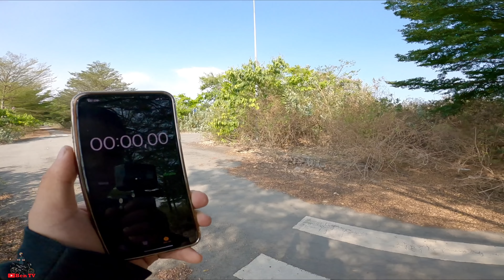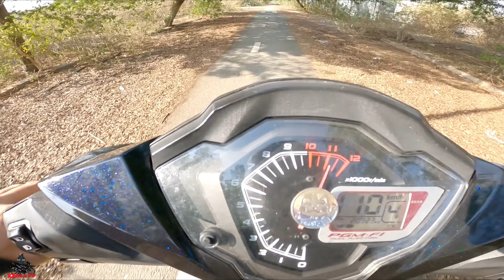" Nín Thở " Lần Đầu Cầm Winner 62 " Đề Ba " Đứng Bánh Bấm Giây | Ben TV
Lần Đầu Mình Mới Cầm Con Winner 62 Dên Zin Đề Ba Ác Đến Như Vậy :(
Review Chi Tiết Winner 62 Đang Bán Luôn Nha Anh Em !

Ủng hộ và hỗ trợ Ben bằng cách Like hoặc Share nếu thấy thích Video.
Cho Ben 1 Like 1 Đăng Ký Nhé
Chân Thành Cảm Ơn Anh Em !
Ben Có Bán Nhớt Nhé = Tay Ga - Xe Số
 anh em nào có xe muốn giao lưu quay xe